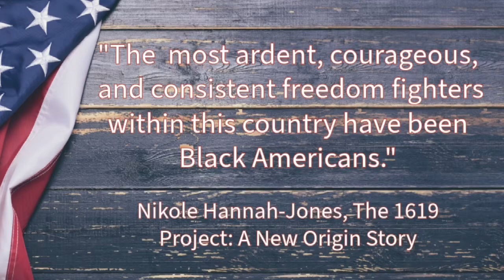2024 Monroe County NAACP Freedom Fund Gala-Final Ad